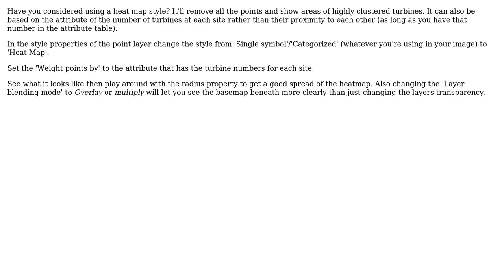GIS: How to merge a overlapping points into a single feature to reduce Map "noise"?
With thanks & praise to God, and with thanks to the many people who have made this project possible! | Content (except music & images) licensed under CC BY-SA | Music | Images & others | With thanks to user Monika Burchette user Knightshound and the Stack Exchange Network Trademarks are property of their respective owners. You are responsible for your own actions.